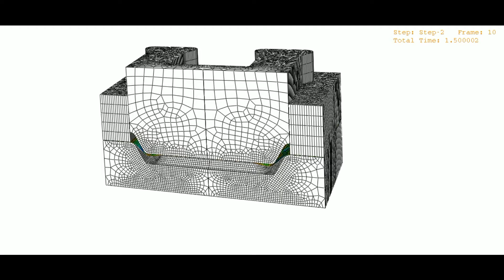Abaqus - Stamp in a Steel Plate the History Channel's Trade Mark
JC - TechDesign